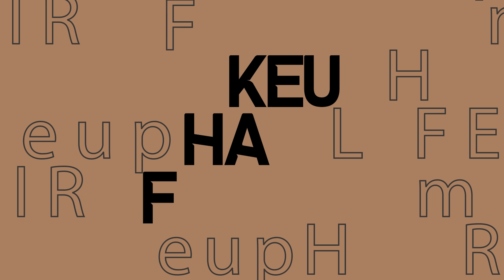Makes que não prometeram *NADA* e entregaram *TUDO*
Produtos usados no video:
Creme Facial - Aqua Rose - Nivea
Preo+Primer - Feels - Ruby Rose
Base Fluida - 00 - Feels Mood - Ruby Rose
Base Velvet Matte - 03 - Maria Margarida
Corretivo Satin - 01 - Vizzela
Paleta Sculpt, Blush & Glow - Light - LP Beauty
Blush Baked - 05 - Feels Mood - Ruby Rose
BT Skinpowder - Fair - Bruna Tavares
Bruma Nutri Fresh - Niina Secrets by Eudora
Strawberry Máscara Labial - SP Colors
Lapiseira Hello Brow - 02 - Vizzela
Paleta de Sombras 9 Cores - Agata - Ruby Kisses
Paleta de Sombras 9 Cores - Coral - Ruby Kisses
Máscara para Cílios - Bombastic Volume - Vult
Batom Líquido Matte - Cereja 50 - Tracta